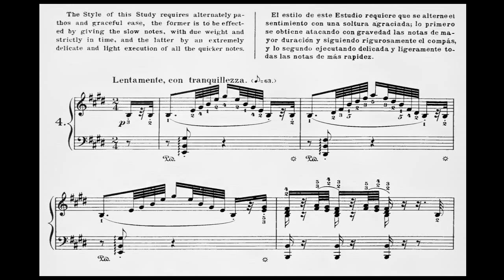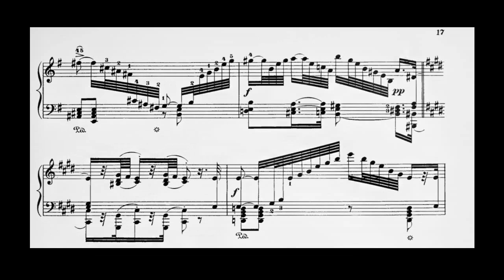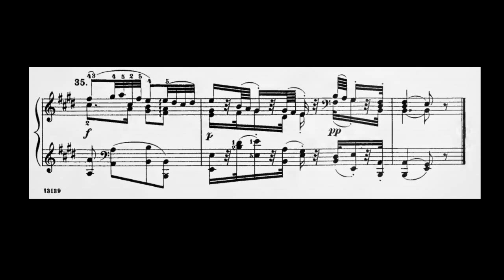Ignaz Moscheles Op.70 Etude 4 in E Major (Claudio Colombo)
This etude is very similar to the Etude Op.740 number 26 and Op.335 number 24 of Carl Czerny.

Este estudio es muy similar al estudio Op.740 número 26 y Op.335 número 24 de Carl Czerny.